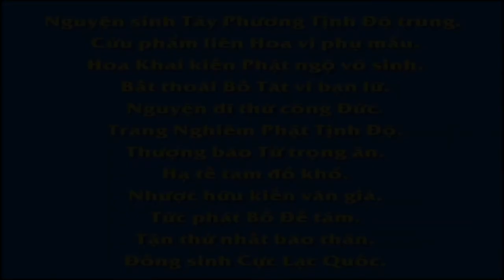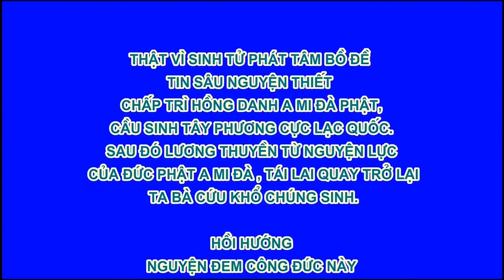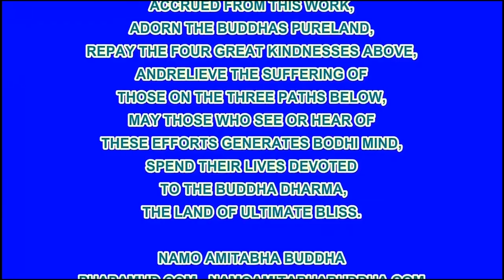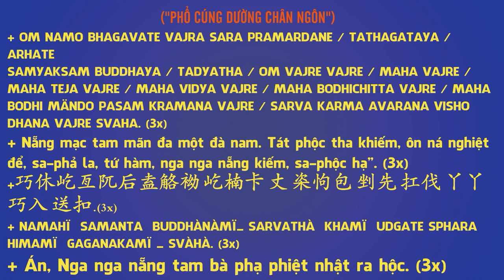EP 15, 【愛護生命的故事】吃素的獅子【15】 , Phim Hoạt hình Phật Giáo, Pháp Âm HD